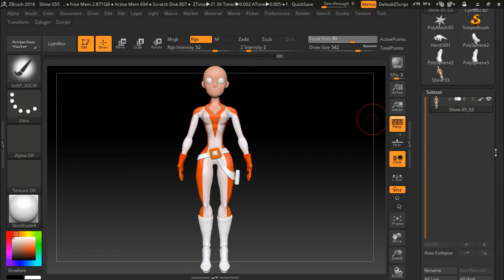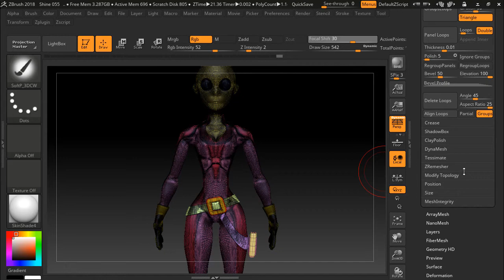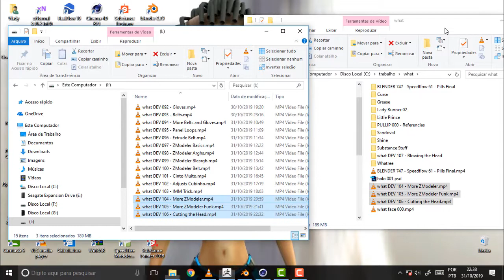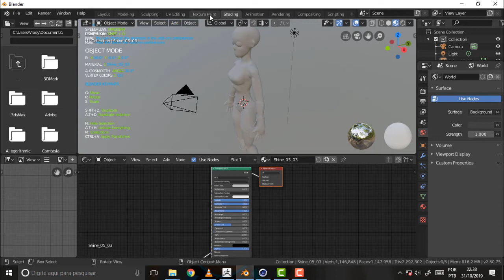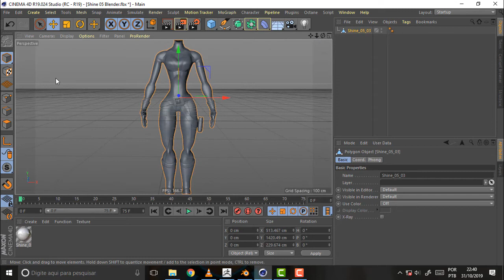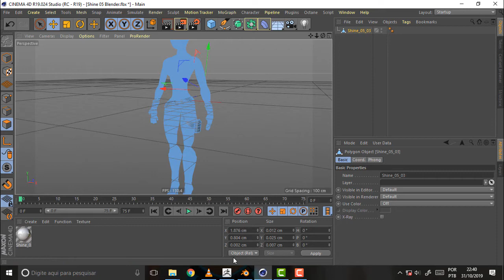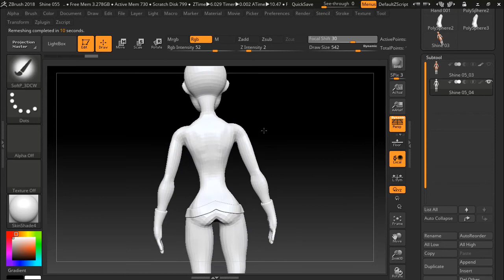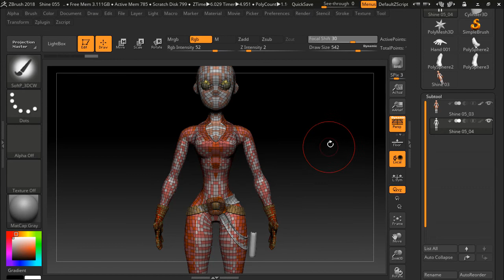what DEV 107 Blowing the Head